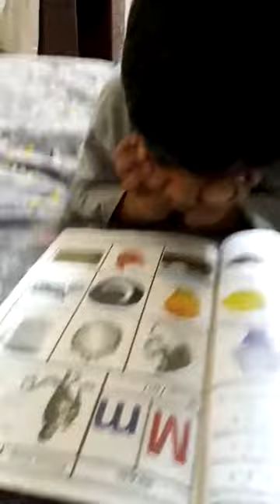My lovely sons make my life happy 😘😘😘😘😍😍😍❤❤❤